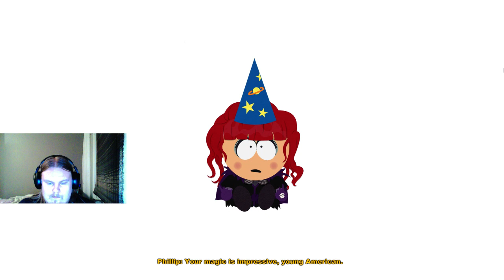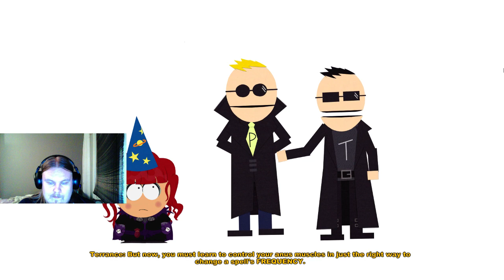Lets Play: South Park: The Stick Of Truth Part 7